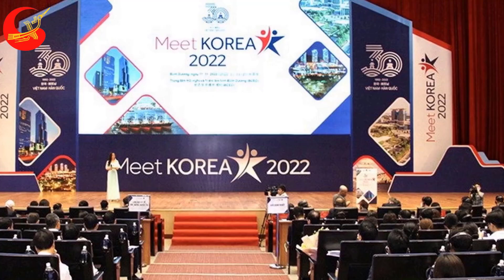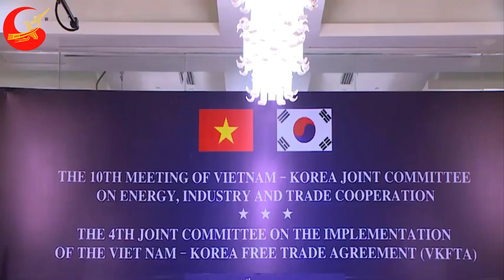Rót những khoản đầu tư bom tấn, tập đoàn Hàn Quốc nhận định: Không có điểm đến nào tốt hơn Việt Nam